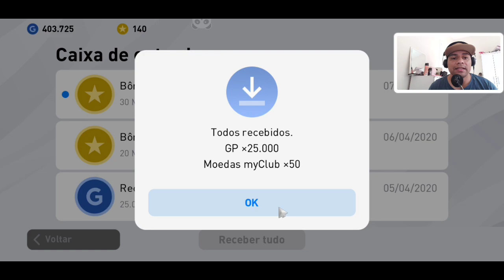PES 2020 MOBILE | O RAIO CAIU 2 VEZES NO MESMO LUGAR TIREI ELE NOVAMENTE | DO LIXO AO LUXO EP20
PES 2020 MOBILE | O RAIO CAIU 2 VEZES NO MESMO LUGAR | DO LIXO AO LUXO  EP22